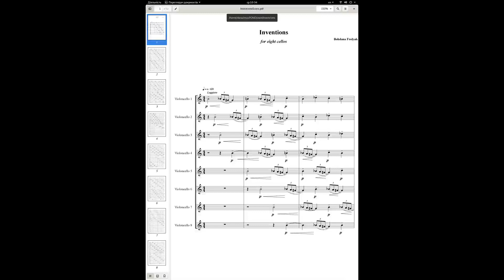Bohdana Frolyak -Inventions - for eight cellos. 2009.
Warszawska grupa Cellonet. Andrzej Bauer - conductor.